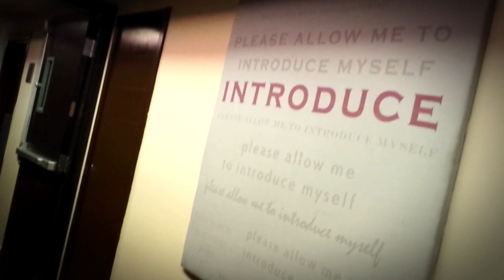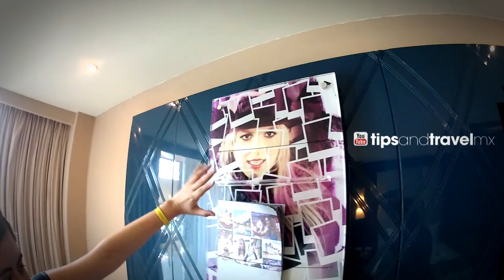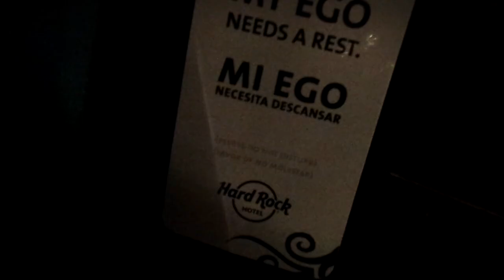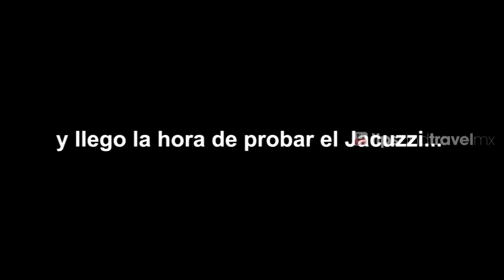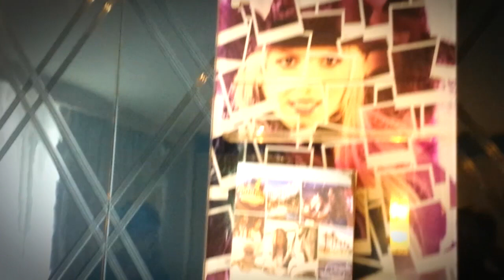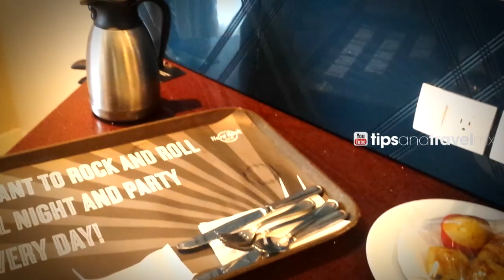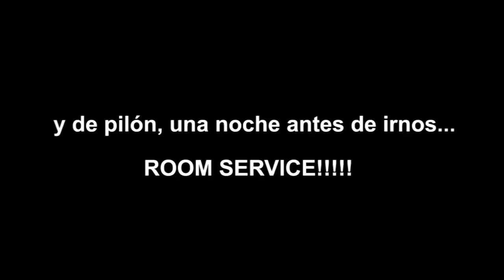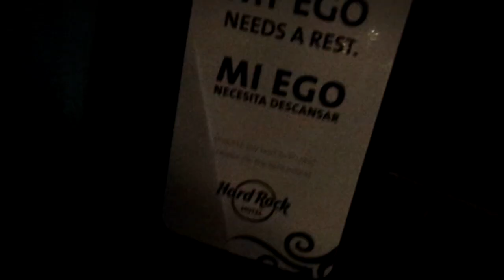Habitación del HARD ROCK🎸 Hotel Cancun, MEXICO!! *ROOM SERVICE🍰🍾 24HRS